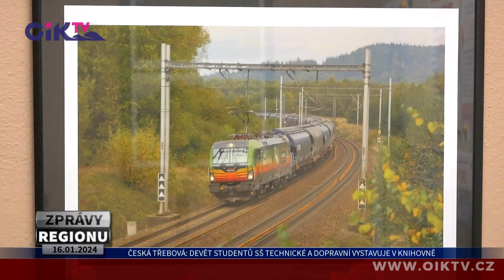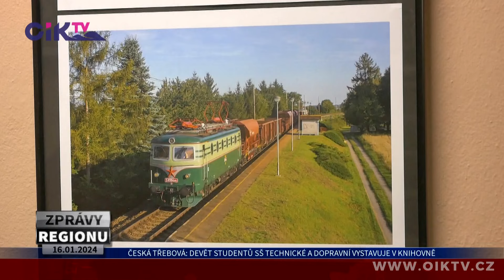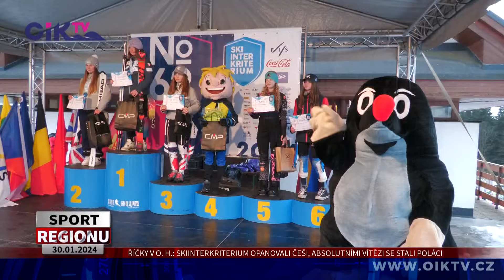ZPRÁVY REGIONU speciál 02. 07. 2024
Výběr reportáží z měsíce leden 2024.

00:00 úvod
00:11 Ústí nad Orlicí: Tříkrálový koncert uzavřel letošní tříkrálové koledování ve městě
03:14 Česká Třebová: V kulturním centru vás žáci výtvarného oboru ZUŠ provedou časem
05:51 Česká Třebová: Devět studentů SŠ technické a dopravní vystavuje v knihovně
07:29 Česká Třebová: Jedenáctá Velká cena v judu hlásí rekordní počet zápasníků
10:07 Říčky v Orlických horách: Skiinterkriterium opanovali Češi, absolutními vítězi se stali Poláci